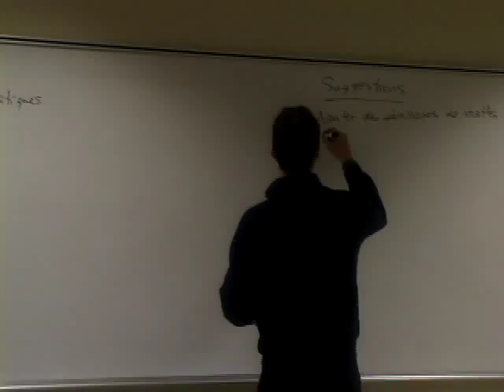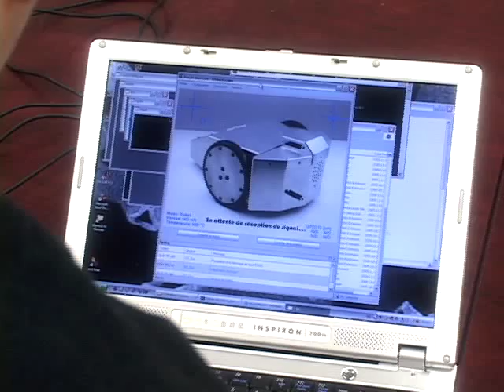L'apprentissage par problèmes et par projets en ingénierie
La Faculté de génie de l'Université de Sherbrooke innove avec l'apprentissage par problèmes et par projets en ingénierie (APPI) qui permettra aux étudiants l'intégration des connaissances, l'autonomie de l'apprentissage et le travail en équipe, et ce, sans aucune leçon magistrale.

2005 : Département de génie électrique et de génie informatique